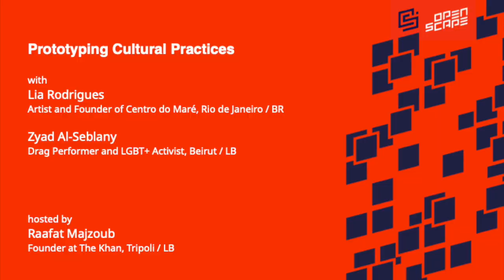OpenScape X Prototyping Cultural Practices: Lia Rodrigues & Zyad Al-Seblany TEASER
Conversation between Lia Rodrigues (Centro do Maré, BR) & Zyad Al-Seblany (Activist, Drag Performer, LB)